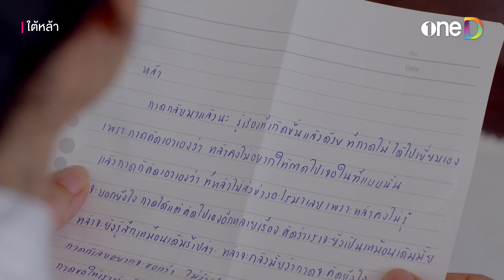สัญญาว่าจะยังเหมือนเดิม | Highlight ใต้หล้า EP4 | ดูย้อนหลังฟรีทาง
ดู ใต้หล้า ย้อนหลังฟรี! ครบทุกตอน ทางแอป oneD และเว็บ